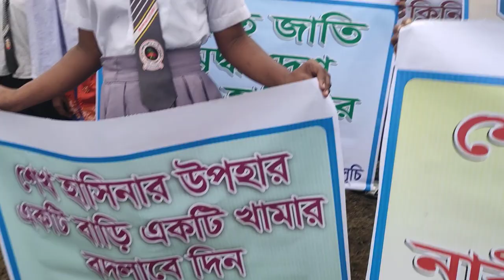আয়শা-সালাম ভূঞা একাডেমির(কেন্দুয়া) মহান বিজয় দিবস উদযাপন ২০২২